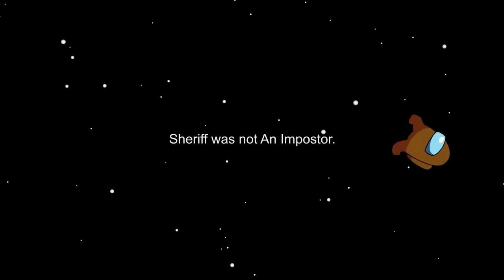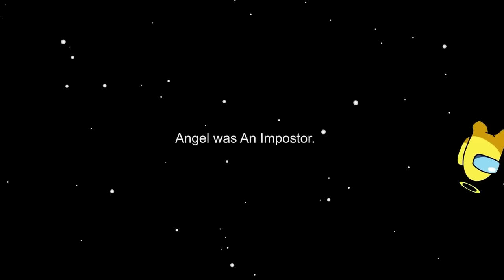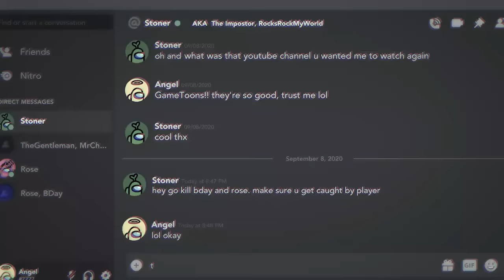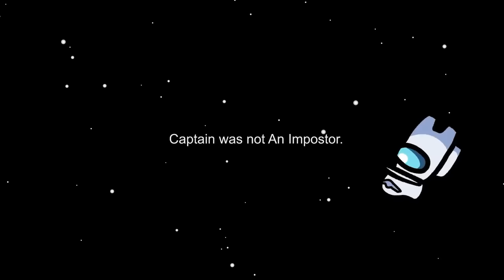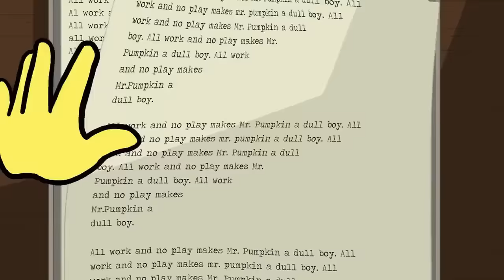Among Us Logic Full Series(Episode 1-10)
my name mr cheese